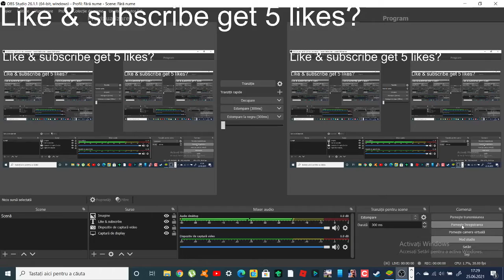Brawl stars New brawl brary and skin + new event(Pc)